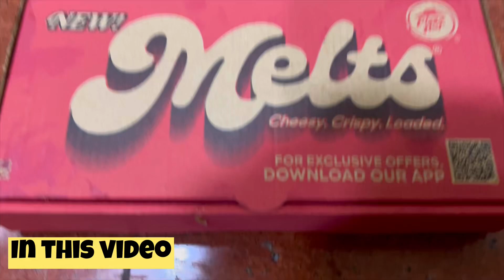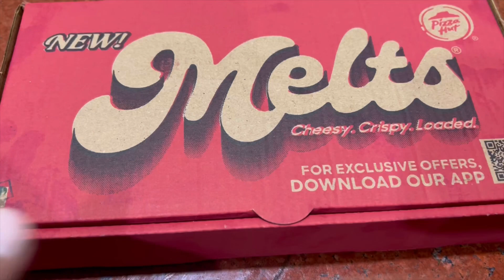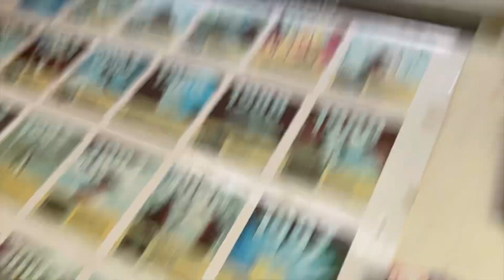Vlog| Travelling Vaishno Devi Darshan Indore| Ujjan Mahakal Vlog